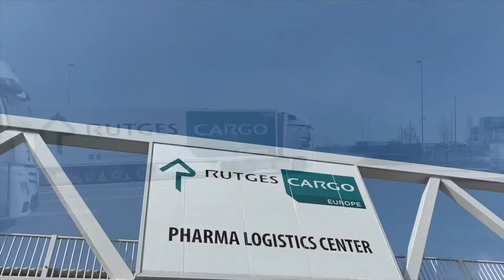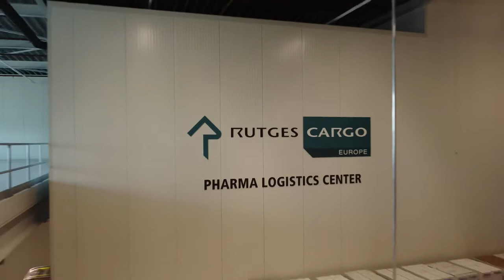Rutges Cargo Europe warehousing - Made by Meinko Keijzer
GDP certified
GDP wholesale license
TAPA FSR-1 certified
Bonded warehousing

Movie made & edited by Meinko Keijzer